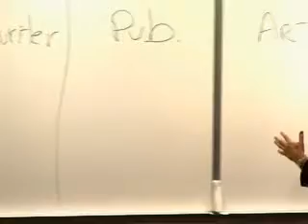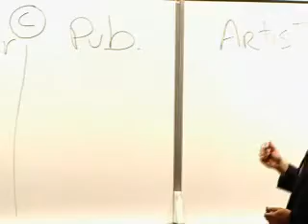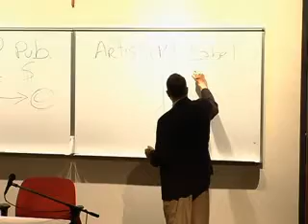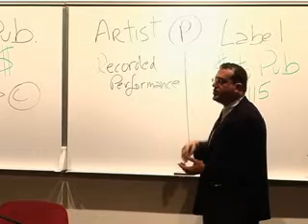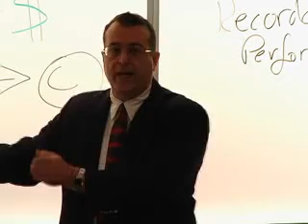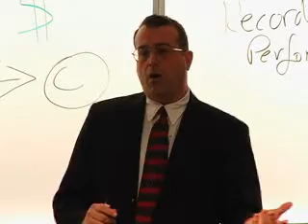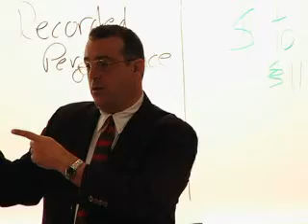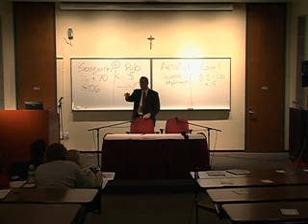Mark Davis: A Lecture on Teaching Copyright Law to Music Students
- Music Educator's Conference, Part 2 of 4: A Lecture by Mark Davis on Teaching Copyright Law -- Full Session
In this lecture at a music educator's conference held at Loyola University New Orleans, entertainment attorney and educator Mark Davis outlines the ways in which copyright law benefits composers, artists, publishers and record labels.